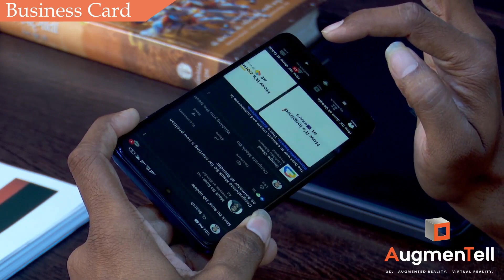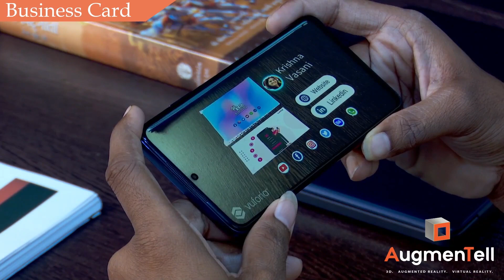Bussiness Profile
AugmenTell is a brand of AugmentPro LLP, an  IT company with AR | VR | MR | XR | AI | WebAR | 3D Animation & Modeling Services

SERVICES IN DETAIL: Virtual reality (VR)  Augmented reality (AR), Mixed Reality (MR), and Extended Reality (XR), with  Technology: Three.js, ARCore, Vuforia, ARKit, Unity, AR Foundation, 3D Development, Marker-Based AR, MarkerLess AR, & Location-Based AR, WebAR SDK, Web AR, AR SDK, AR for Live Events.

Virtual Try-On Solution for Jewelry, Shoe, Furniture,  Hairstylers, Watch, Eyeglasses, Sunglasses, Ceramic Floor/Wall Tiles.

Ready to Demo apps
- Augmented Reality App for Medical procedures and healthcare
- Augmented Reality App for Industrial
- Augmented Reality App for E-Commerce
- Augmented Reality App for Education
- Augmented Reality App for Branding - Marketing
- Augmented Reality App for Gaming
- Augmented Reality App for Real estate
- Augmented Reality App for Fashion
- Augmented Reality App for Furniture
- Augmented Reality App for Agriculture
- Augmented Reality App for Events
- Augmented Reality App in Ceramic Floor/ Wall Tiles
- AR Hairstylers / Hair Dressers/ Saloons
- Stereoscopic Views
- Hologram
- AR for Wedding Cards
- AR for Personal / Corporate Profile
- VR for Real Estate

Integrate Digital Visual Content into Users’ Real-world Environments.

Enhance user engagement, create immersive brand experiences, and bring your ideas to an amazing life.

Get Free Quote - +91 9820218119 / 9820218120 AugmenTell is a brand of AugmentPro LLP, an  IT company with AR | VR | MR | XR | AI | WebAR | 3D Animation & Modeling Services

- Stereoscopic Views
- Hologram

Get Free Quote - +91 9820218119 / 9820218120